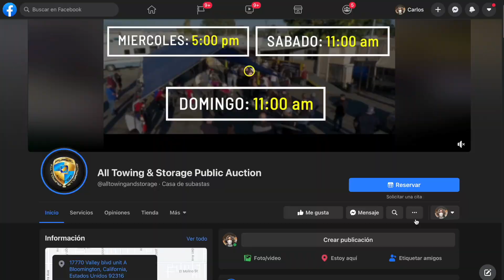Como aprovechar los días días inspección, tips para checar los autos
Amigos! Recuerden que lunes, martes, jueves, y viernes son dias de inspección! Asegura tu compra y se inteligente al comprar un vehículo! Saca provecho de todas estas oportunidades y consejos! Los esperamos mañana en la gran subasta de vehículos!